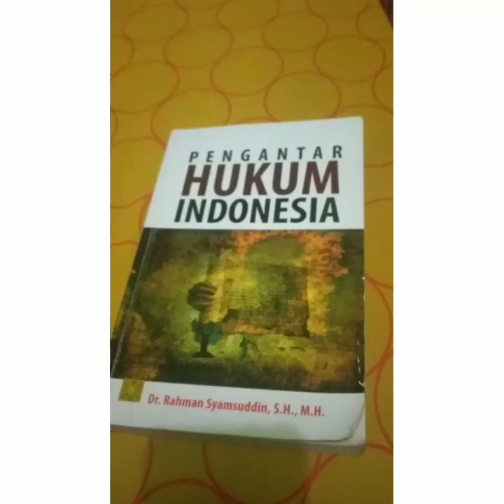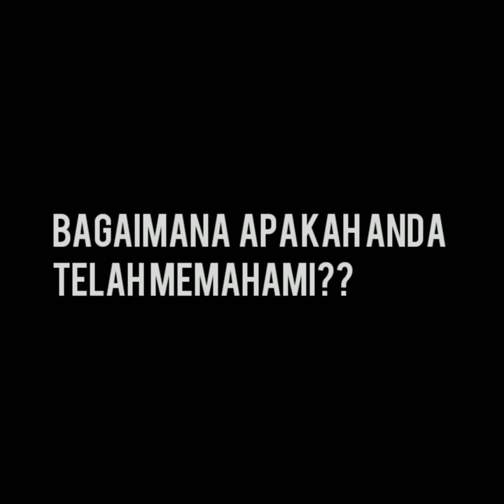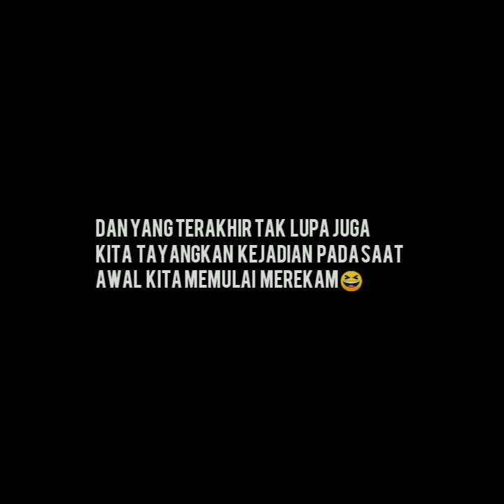HUKUM ADMINISTRASI NEGARA (1)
kelompok 3 ih d 2019